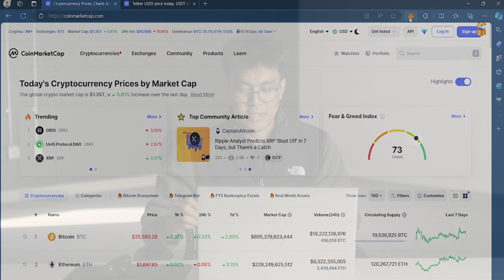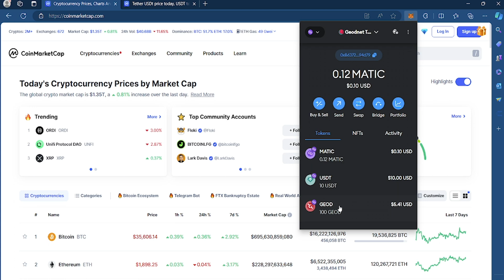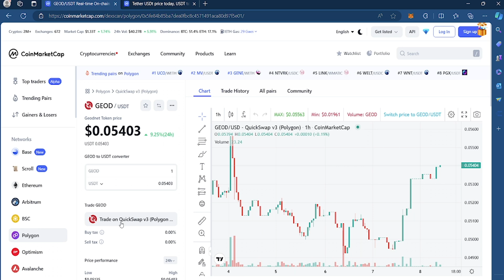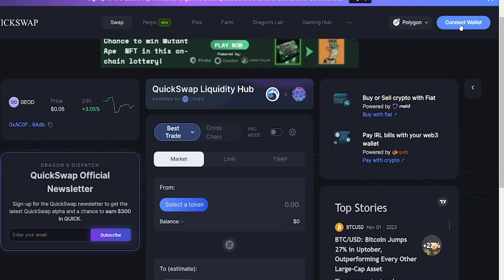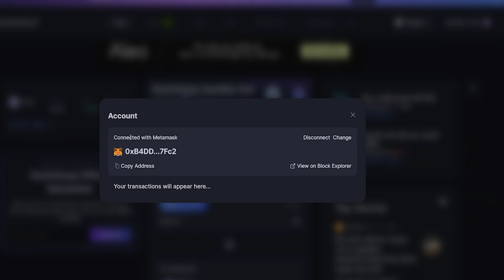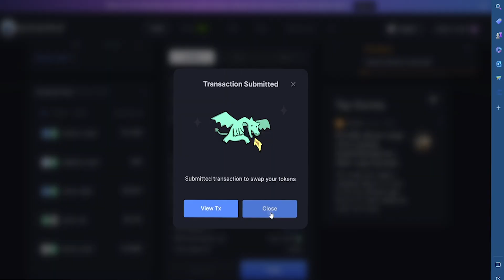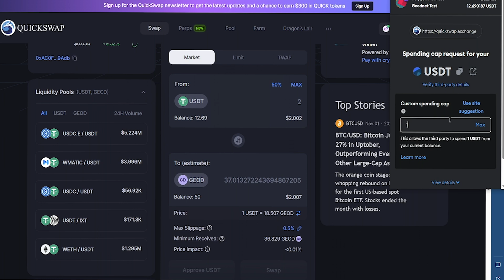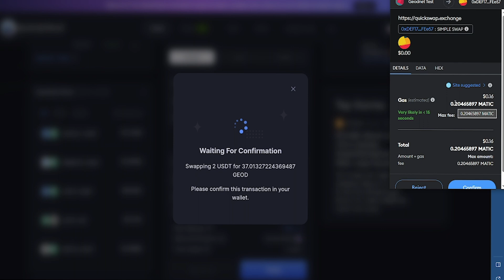Trading GEODNET Tokens on QuickSwap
Curious about trading GEODNET tokens? If you have MetaMask installed, you're all set to start trading! Geo, our Network Engineer, will guide you through the process step by step. 🔄💡